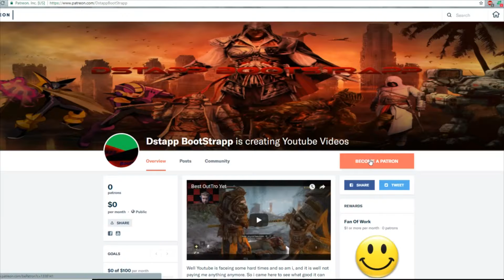Mario Kart 8 Deluxe Online Battles Episode 1 The 50 Thousand Rival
Sorry for the re-upload guy but the frames where not very clean so i put two pass encoding back on and re-uploaded it so you guys can get that super clean FPS. Hope you all enjoy.